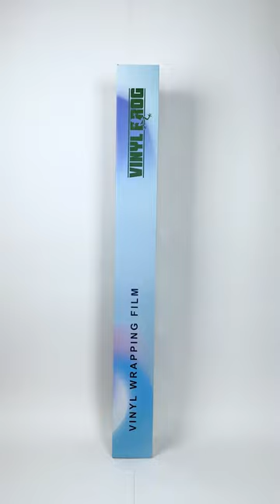Product Details Video| Glossy Metallic Mamba Green| VinylFrog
Recommended application tools: Squeegee, buffer, knife, masking tape, heat gun, magnets, gloves, IRR thermometer, IRR heater

Application method: Standard methods for calendered films. No overstretching and overheating. Post-heating is necessary.

Post-heating temperature: 110°C flat surfaces, 130°C curves, and overlaps.
Aftercare: PH neutral, avoid wax or solvents.

***Please Message me or Comment if something ISN'T working on the Website***

COMMENT WHAT YOU THINK OF THE CONTENTS SO FAR!